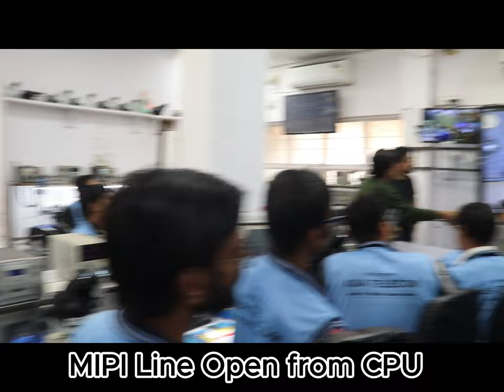Display MiPi Line Open From CPU ( Unique Solution By AsiaTelecom Team ) For Educational Purpose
Asia Telecom Mean Not just a Mobile Training Institute , its a Gurukul of India Biggest Lab for Practical

Asia Telecom Mean Discipline & Discipline 😎😎mean Success
✅✅Next Admission Open
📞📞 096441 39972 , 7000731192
Celling Time - Morning 9am - 11 am

📲 Buy Book
👉🏻Hardware Book /  Software Book

✅✅Phone Online Master Circuit Course